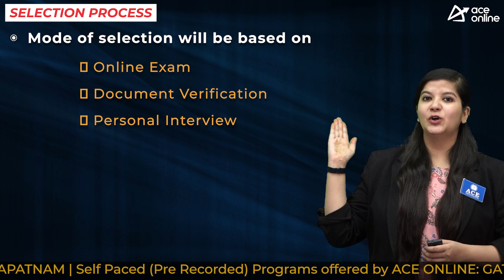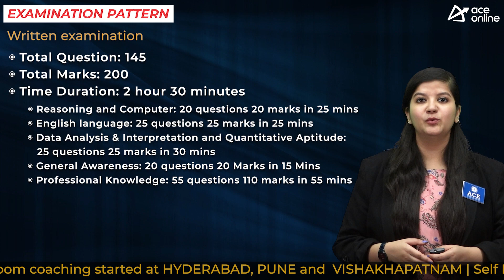Central Warehousing Corporation invites application for 139 Asst. Engineer Posts | Last Date 24 Sept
Central Warehousing Corporation, a ScheduleA Mini-Ratna, Category-I, Central Public Sector Undertaking under the administrative control of
Ministry of Consumer Affairs, Food & Public Distribution invites the application forms to the post of Assistant Engineer

POST NAME: Assistant Engineer

DISCPLINE
 Civil Engineering
 Electrical

EDUCATIONAL QUALIFICATION
 Full time Degree in Engineering from a recognized University

AGE LIMIT
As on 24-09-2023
30 Years

SELECTION PROCESS
Online Exam
Document Verification
Personal Interview

EXAM PATTERN
Total Question: 145
Total Marks: 200
Time Duration: 2 hour 30 minutes

 Reasoning and Computer: 20 questions 20 marks in 25 minutes
 English language: 25 questions 25 marks in 25 minutes
 Data Analysis & Interpretation and Quantitative Aptitude: 25 questions 25 marks in 30 minutes
 General Awareness: 20 questions 20 Marks in 15 Minutes
 Professional Knowledge: 55 questions 110 marks in 55 minutes

PAY SCALE
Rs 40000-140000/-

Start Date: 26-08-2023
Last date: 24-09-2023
Application Fees:
General / OBCs/EWS: 1250/- Rs
SC / ST/PwD : 400/-Rs